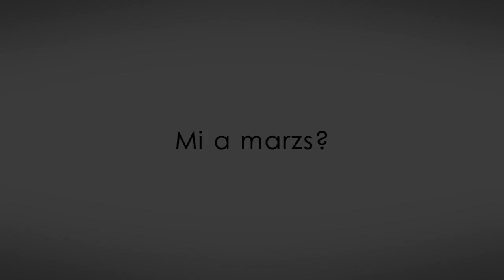GazdaságTV.hu Brókervilág videószótár: Marzs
Móró Tamás, a Concorde Értékpapír Zrt. vezető stratégája beszél arról, hogy mit is jelent a marzs.